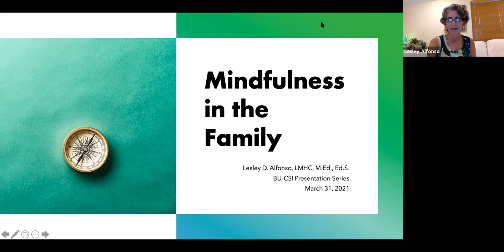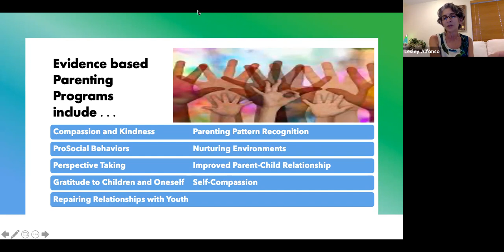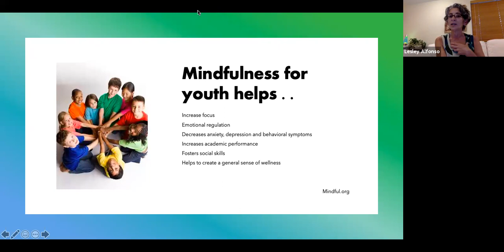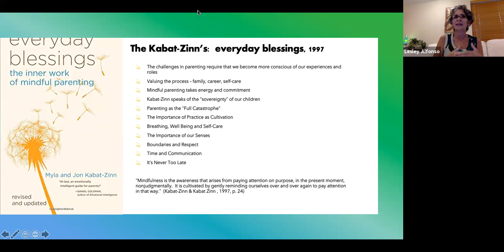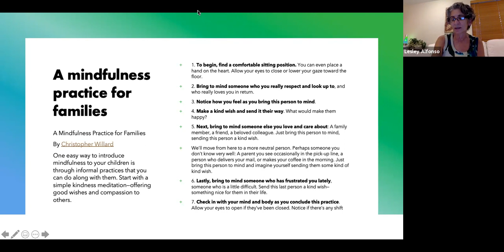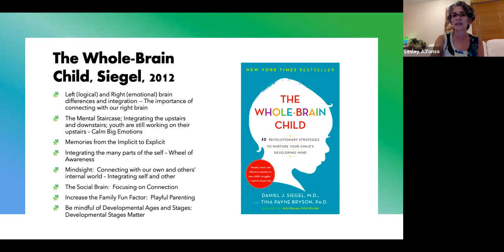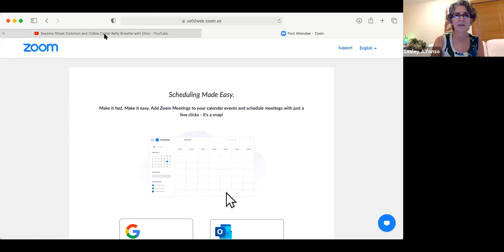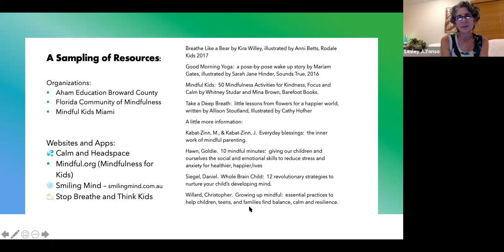BU-CSI Presents: Mindfulness in the Family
PhD in Counseling student, Lesley Alfonso, provides a plethora of mindfulness tips and resources for you and your family in ​"BU-CSI Presents: Mindfulness in the Family​."